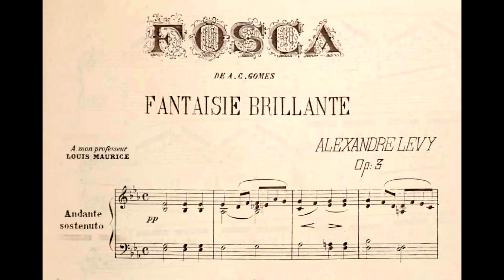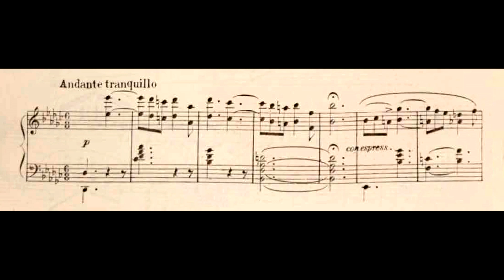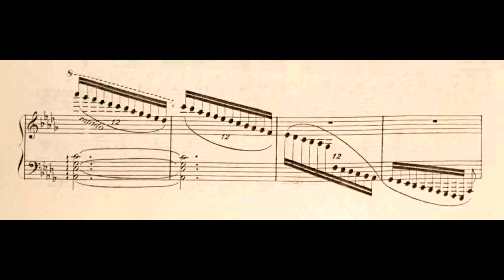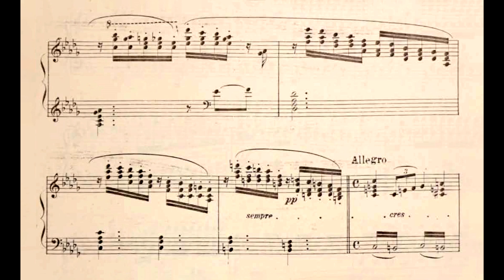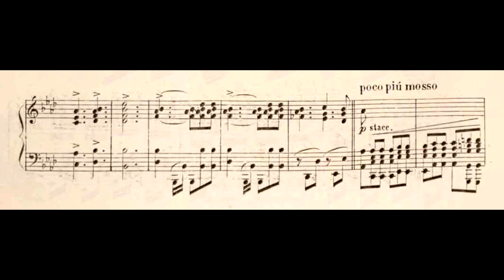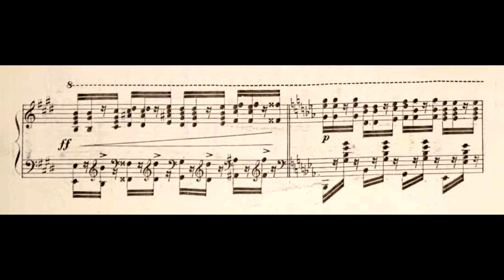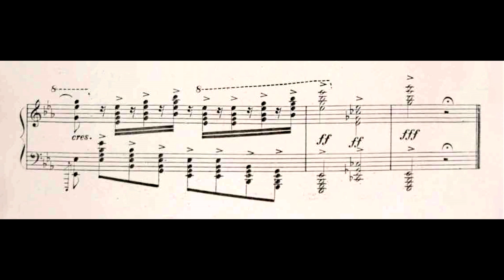Alexandre Levy - Fosca (Fantasia sobre temas da ópera de Carlos Gomes) Op.3 (Mattheus Versiani, pn)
Fosca (Fantasia brilhante sobre temas da ópera de Carlos Gomes), Op.3, de Alexandre Levy, interpretada por Mattheus Versiani.

Esta gravação integra o projeto "Estudo e Registro Fonográfico da obra pianística de Alexandre Levy (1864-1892)”. Leia mais a respeito no seguinte texto fornecido por Eduardo Monteiro:

"O projeto 'Estudo e Registro Fonográfico da obra pianística de Alexandre Levy (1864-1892)' é coordenado pelos Professores Eduardo Monteiro e Luciana Sayure Shimabuco da Universidade de São Paulo e tem o apoio do CNPQ – Conselho Nacional de Desenvolvimento Científico e Tecnológico – Brasil. Seu objetivo é estudar, gravar e disponibilizar no YouTube a obra completa para piano solo do compositor paulista Alexandre Levy.

Alexandre Levy, filho do imigrante francês Henrique Luiz Levy (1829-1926) e irmão de Luís Levy (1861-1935), ambos músicos, recebeu sua primeira instrução musical com os pais, aperfeiçoou-se no piano com Louis Maurice e Gabriel Giraudon e na composição com Georg von Madeweiss e Gustav Wertheimer. Seu pai fundou a Casa Levy, que se tornou um dos mais tradicionais estabelecimentos musicais de São Paulo.

Levy começou a publicar composições próprias muito cedo e aos dezenove tornou-se diretor do Clube Haydn, importante Associação Musical que ajudou a fundar. Em 1887 viajou para a Europa e quando retornou ao Brasil, começou a exercer a atividade de crítico musical, escrevendo no jornal Correio Paulistano sob o pseudônimo de Figarote. Sua atuação foi de fundamental importância na construção de um ambiente musical na capital paulista.

A obra desse autor, que faleceu precocemente aos vinte e sete anos de idade, representa, acima de tudo, uma parcela importante do patrimônio cultural brasileiro. Sua produção comporta tanto obras inspiradas na linguagem de autores românticos como Schumann, Chopin e Mendelssohn, como peças que exploram elementos nacionais.

Fosca Fantaisie Brillante op. 3 é uma obra virtuosística sobre temas da ópera homônima de Carlos Gosmes, de 1873, que foi um grande amigo da família e chegou a dedicar ao pai de Alexandre, Henrique Luiz, sua Missa de São Sebastião. Nenhuma das fontes consultadas indica data de composição para essa peça, mas ela é certamente do início do período criativo de Levy, pois seu irmão, Luiz, afirma que o interesse de Alexandre pelas fantasias sobre motivos operísticos é somente dessa época, não tendo mais abordado o gênero ao longo de sua breve existência. Foi localizada a edição de Isidoro Bevilacqua (Rio de Janeiro, 1943). A dedicatória é 'A mon professeur Louis Maurice'. O virtuosismo que se encontra nessa obra é um elemento típico do século XIX, e a idiomática lisztiana é facilmente identificável. Lembramos que Liszt compôs várias transcrições de óperas italianas e alemãs como as célebres Isoldens Liebestod e Tannhäuser de Richard Wagner. A gravação realizada para esse projeto é o primeiro registro desta obra que se tem notícia.

Mattheus Versiani nasceu em 2002, em São Paulo. Iniciou seus estudos aos 8 anos. Aos 10 anos ingressou na EMMSP, passando a estudar com a professora Marisa Lacorte. Obteve o segundo lugar no II Concurso Nacional de Piano Yamaha, em 2018, e o primeiro lugar no XVIII Concurso Souza Lima, em 2019. Participou de masterclasses com professores e pianistas renomados, como Gabriela Montero, Jean Louis Steuerman e Cristian Budu. Em 2020, aos 18 anos ingressou na Universidade de São Paulo, na classe da professora Luciana Sayure".